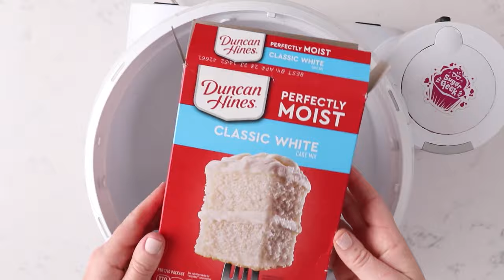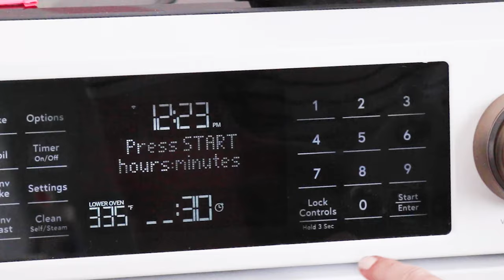Homemade Strawberry Crunch Cake Recipe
This Strawberry Crunch Cake is based on the classic Strawberry Crunch ice cream bar. It comes together with a few simple ingredients using my easy doctored box cake mix recipe, real strawberries, shortbread cookies, and a batch of easy buttercream. Cover it in a layer of homemade strawberry crunch topping to make a beautiful layer cake!

Cake Layers ►
1 box white cake mix (Duncan Hines)
5 ounces (142 g) all-purpose flour (1 cup)
7 ounces (198 g) granulated sugar (1 cup)
1/4 teaspoon salt
9 ounces (255 g) sour cream (1 cup) room temperature
4 ounces (113 g) unsalted melted butter (1/2 cup)
8 ounces (227 g) milk (1 cup) room temperature
4 large egg whites room temperature
1 teaspoon vanilla extract
2 ounces (57 g) strawberry reduction 1/4 cup
1 drop red food coloring (optional, for the strawberry layer)
1/2 teaspoon strawberry emulsion (optional, for the strawberry layer)

Strawberry Reduction ►
36 ounces (1020 g) fresh or frozen strawberries (5 cups) thawed
4 ounces (113 g) granulated sugar (1/2 cup)
2 teaspoons lemon zest
1 Tablespoon lemon juice
1 pinch salt

Strawberry Crunch ►
1 ounce (28 g) freeze-dried strawberries (1 cup)
8 ounces (227 g) shortbread cookies (2 1/2 cups)
1/2 teaspoon strawberry emulsion (or extract) optional
1/4 cup (4 Tablespoons) unsalted melted butter

CHAPTERS ►
00:00 Intro
00:12 The Reduction
01:07 The White Cake
01:46 The Strawberry Cake
02:08 The Baking
02:29 The Crumble
03:04 The Assemble
04:24 The Decorating